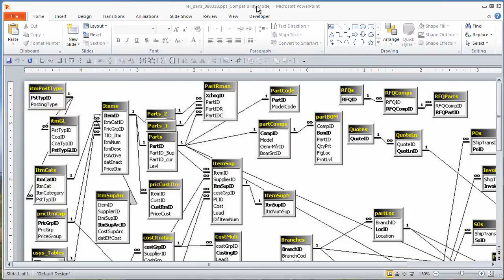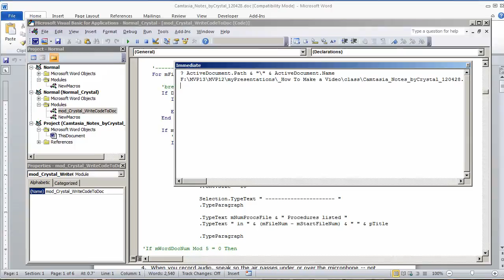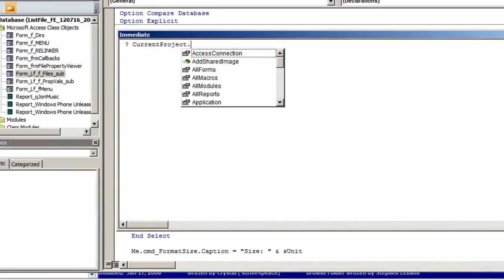How to get Path and Filename for Microsoft Access, Excel, Word, and PowerPoint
Have you ever been working on a document and wondered where it was? How to get the Path and Filename for documents in PowerPoint, Word, Excel, and Access. Learn how to use the powerful Debug window (Immediate window) in the Visual Basic Editor to print a path you can copy to the clipboard.

 original music by JD Live

Do you need help? You know your business. I know how to teach, write programs, and develop applications.

warm regards,
crystal

Remote Programming & Training -- connect to me, let's built it together